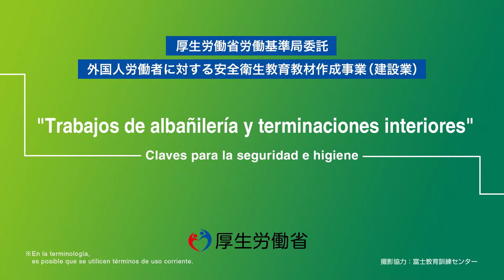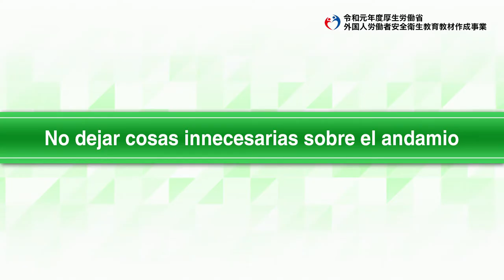Enyesado y acabado de interiores / Precauciones al trabajar (1) Andamios, escalera de tijera, etc.（ス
ペイン語／建設／左官業務及び内装仕上げ業務／作業時の注意点①足場、脚立等）